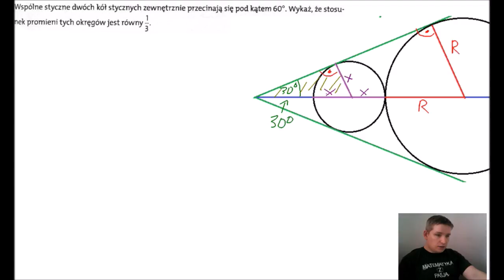(PR) Wspólne styczne dwóch kół stycznych przecinają się pod kątem 60 stopni.